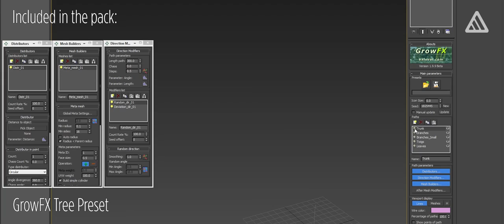Open Source Artwork: Mushroom Tree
- Blender scene file with textures
- 3ds Max GrowFx scene
- GrowFX Preset
- Tree FBX model

Tree Textures
- Provided by Episcura - Create a free account to download the full high resolution textures!